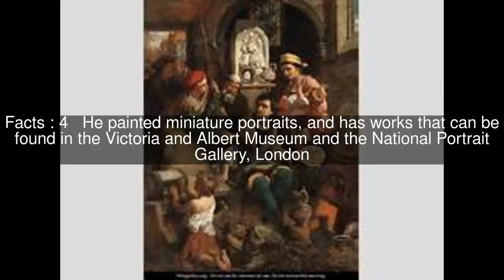Thomas Frank Heaphy Top #5 Facts